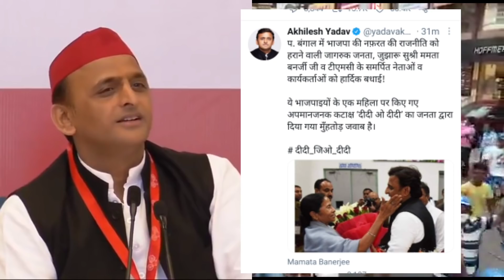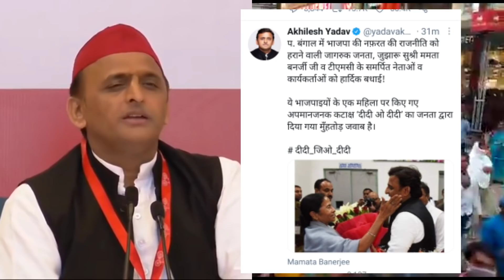West Bengal Results: बंगाल में बीजेपी की हार पर सपा अध्यक्ष अखिलेश यादव का बडा बयान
हमसे जुड़े -